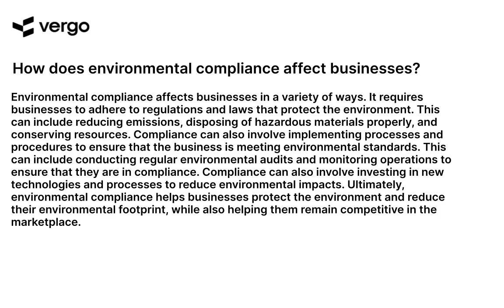Businesses & Environmental Compliance: What You Need to Know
Businesses of all sizes need to be aware of environmental compliance regulations. Learn what you need to know to ensure your business is compliant and up-to-date with the latest environmental regulations. Get the information you need to stay compliant and protect the environment.